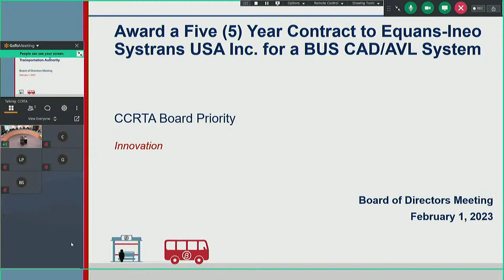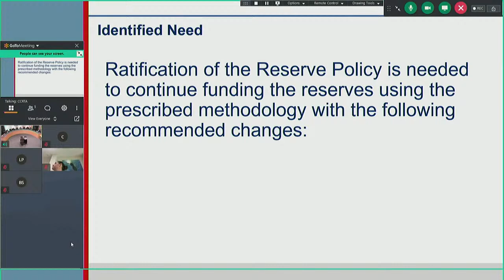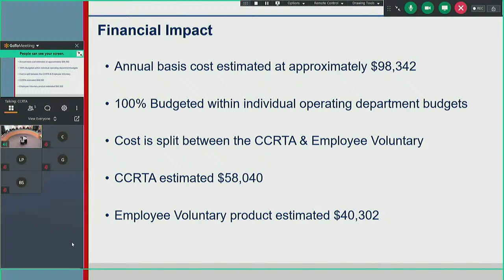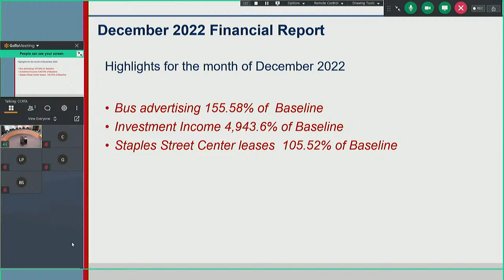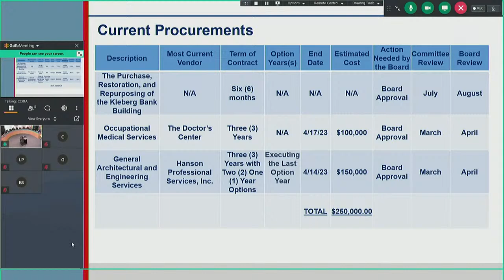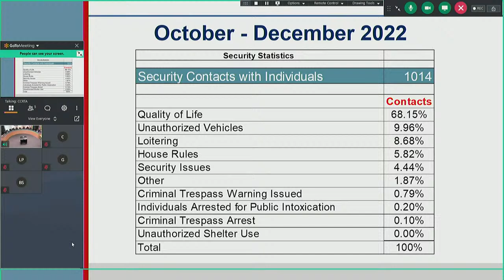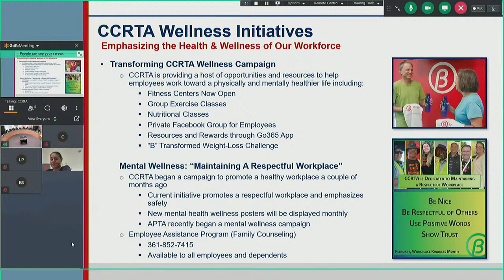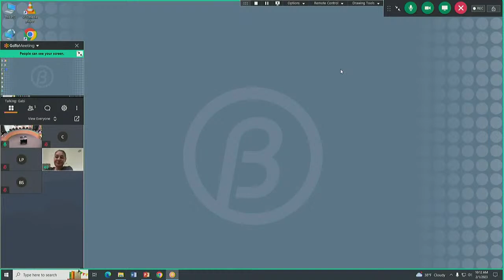Corpus Christi Regional Transportation Authority Live Stream